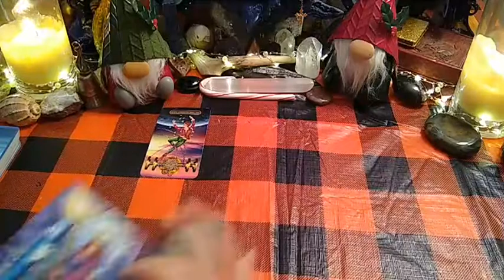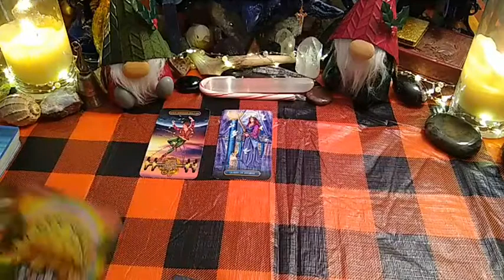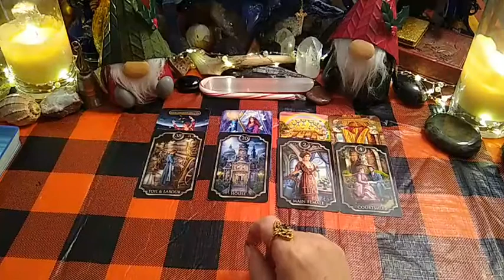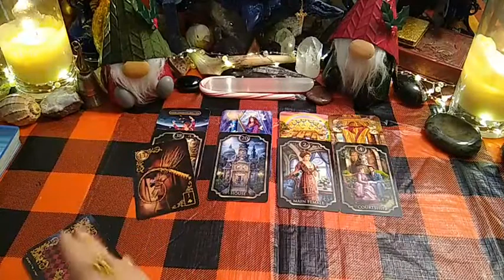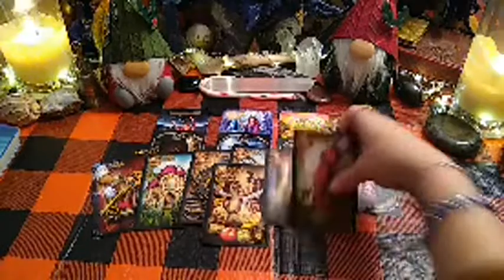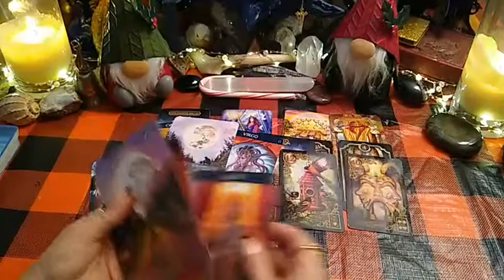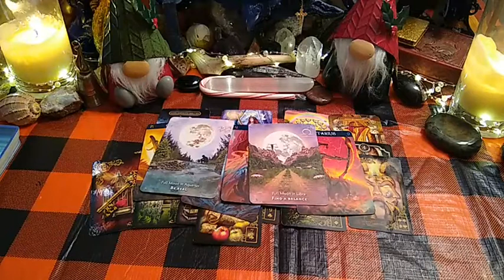Libra ♎ Weekly - Protect Your Home & They're Hiding a Lover at a Distance!🧿Dec/2021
🎅HOLIDAY READING SPECIAL🎅

⭐ 3 Questions ONLY - Pre-recorded Video Reading $60.00 USD ( First Time Clients ONLY - Get $10.00 USD Off Above Pricing & Pricing is NOT Set By the Length of Time of the Pre-recorded Video! )

⭐ 5 Questions ONLY - Pre-recorded Video Reading $100.00 USD ( First Time Clients ONLY - Get $10.00 USD Off Above Pricing & Pricing is NOT Set By the Length of Time of the Pre-recorded Video! )